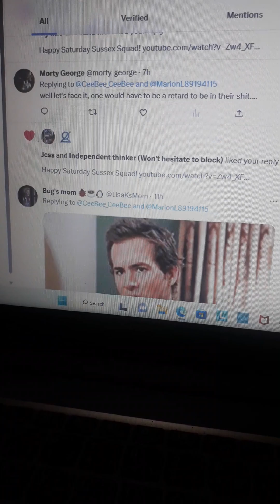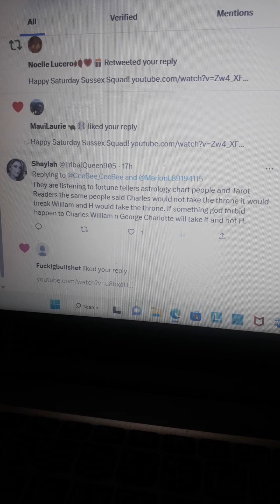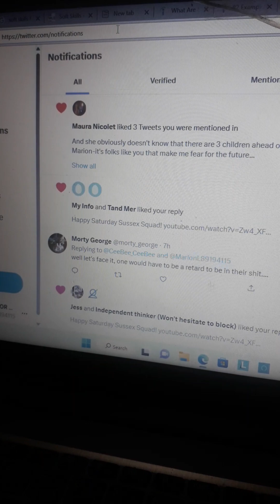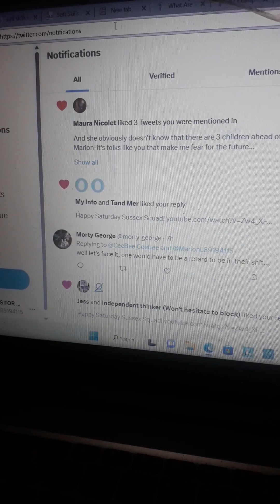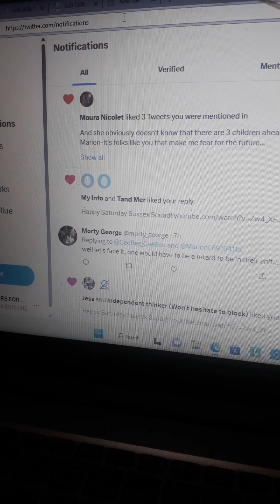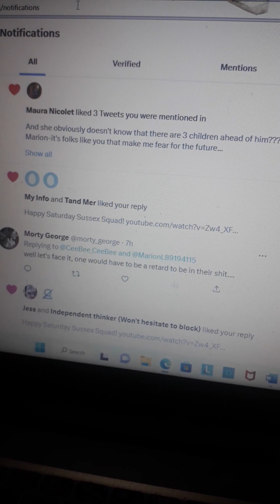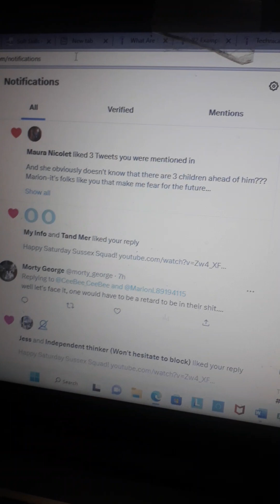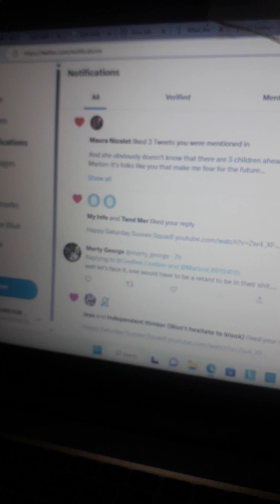OMG am getting mauled on Twitter for saying Harry is the next KING of England.